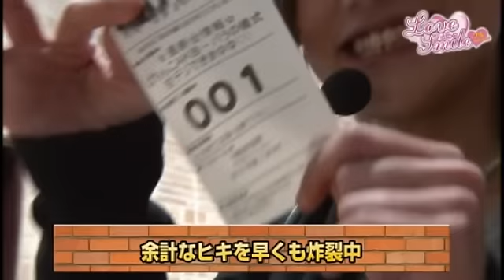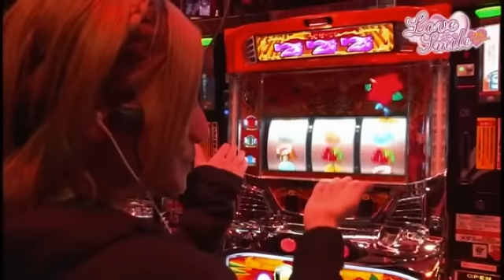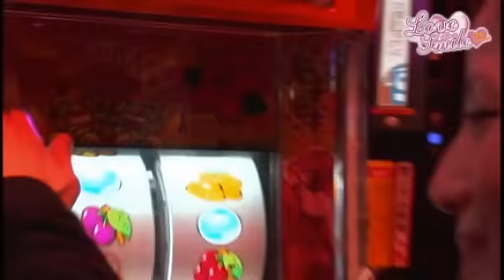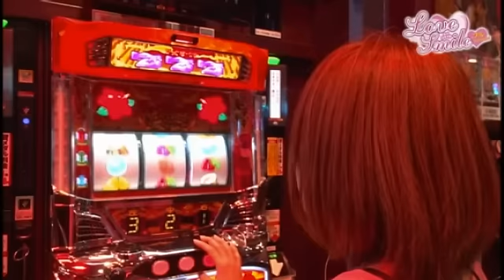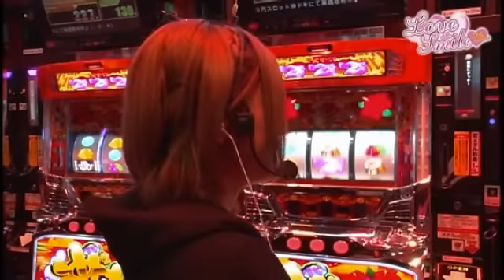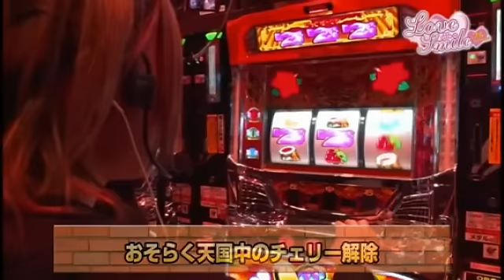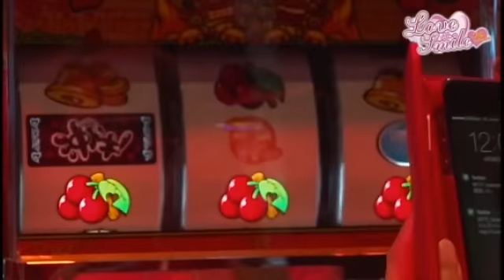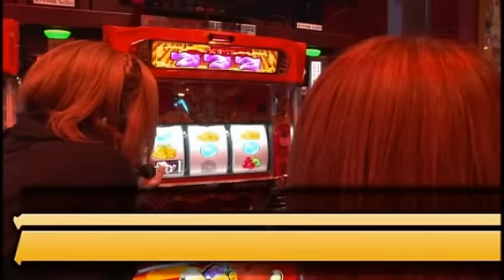【沖ドキで天国に‼】LOVE SMILEのフルスロットル！ 第9回 前半戦‹倖田柚希/MYME›沖ドキ！-30 ［パチスロ・スロット］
パラッツォ吉祥寺イースト店でのLOVE SMILE！
今回は沖ドキ！-30で倖田とMYMEの２人がノリ打ち実戦。
前回では２人とも多くの見せ場を作る事が出来たが、
果たして今回は流れそのままに引きの強さを見せることが出来るのか！？

【出演者】
・倖田柚希
・MYME

【実戦機種】
沖ドキ！-30

【収録ホール】
パラッツォ吉祥寺イースト店の店舗情報はコチラ

シリーズ「LOVE SMILEのフルスロットル！」全エピソードはコチラ

パチスロ新台【鉄拳4デビルが衝撃的過ぎた…フリーズ超高確状態で引けっ！】
あたらシーニョ 第8回《サトシーニョ》パチスロ鉄拳４デビルVer.［パチスロ・スロット］

王道1st ～二十八本目 嵐 編〜【ミリオンゴッド-神々の凱旋-】

【番長3で超番長に絶頂と出玉トリガー引きまくり！】
きょう打ち!?～今日、一緒に打ちたくなりました…。～第4回 前編

【バジ絆2が高設定挙動だけど!?】王道2021～7本目

【千日戦争でさらなる高みワンパン万】橘リノのワンパン2000 #4